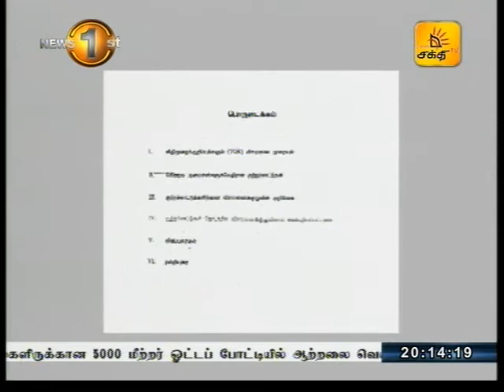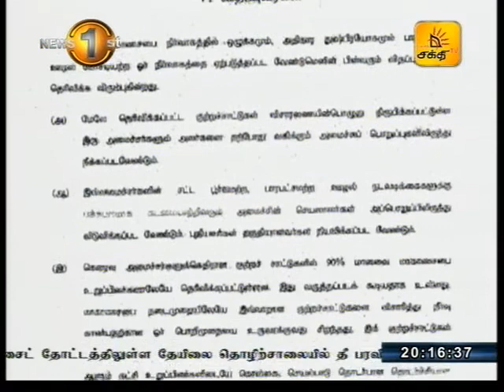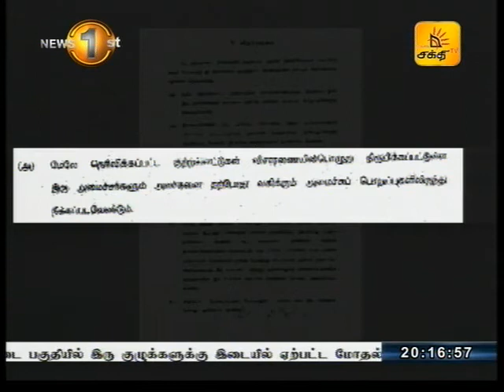News1st குருகுலராசா கடிதம் ஒன்றைக் கையளித்துள்ளதாக மாவை சேனாதிராஜா தெரிவிப்பு